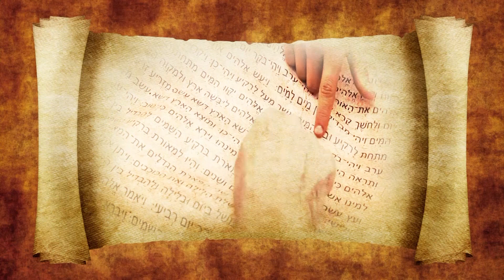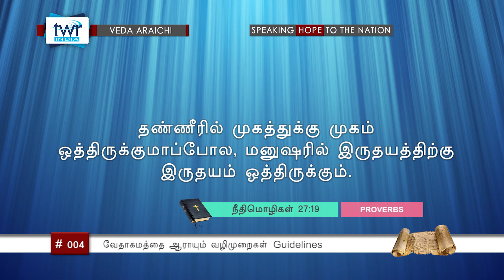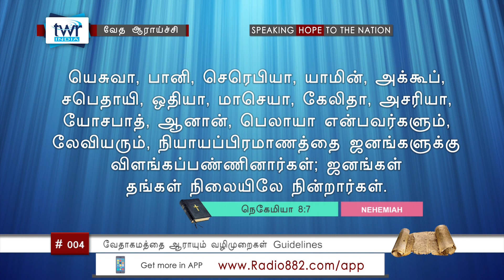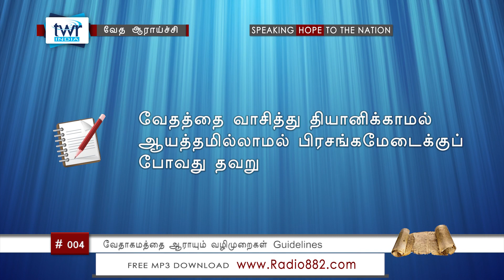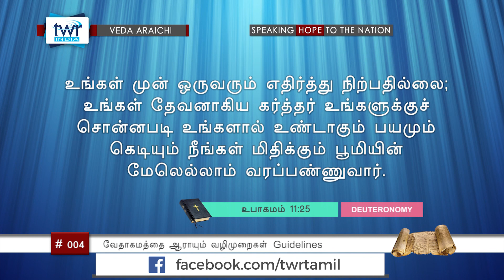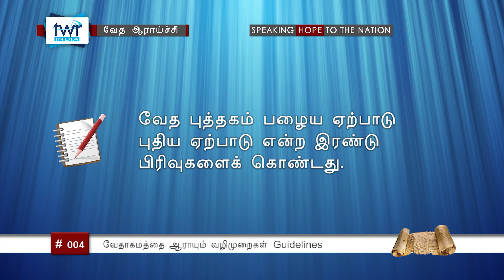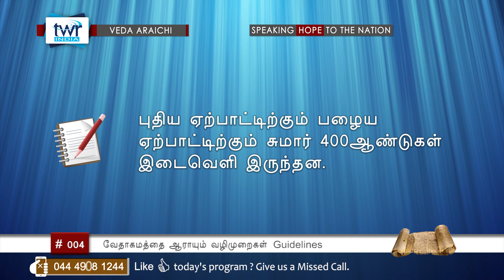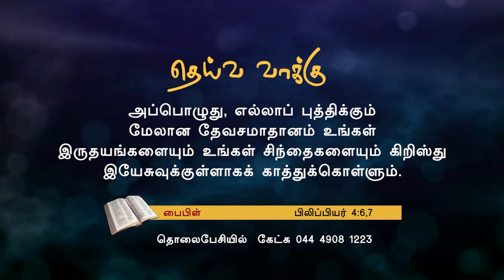TTB வேதாகமத்தை ஆராயும் வழிமுறைகள் 4 (#0004) Guidelines Tamil Bible